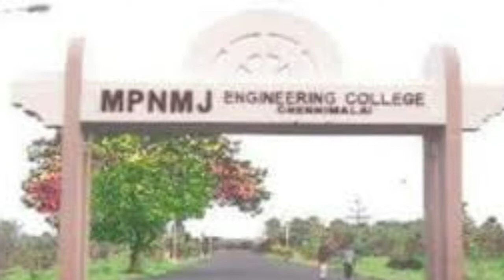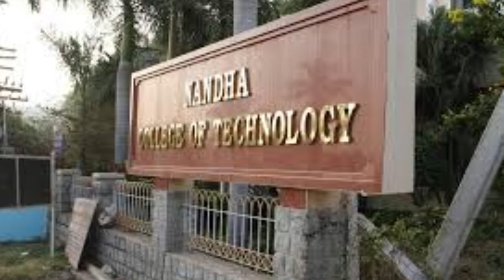Engineering Colleges In Erode District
1.Aishwarya College of Engineering and Technology, Erode
2.Al-Ameen Engineering College, Erode
3.Bannari Amman Institute of Technology, Erode
4.Erode Sengunthar Engineering College, Perundurai
5.Institute of Road and Transport Technology, Erode
6.J.K.K. Muniraja College of Technology, Gobi
7.J.K.K. Munirajah School of Architecture, Erode
8.Kongu Engineering College, Erode
9.M.P.Nachimuthu M.Jaganathan Engineering College, Perundurai
10.Maharaja Engineering College for Women, Perundurai
11.Nandha College of Technology, Erode
12.Nandha Engineering College, Perundurai
13.Sasurie College of Engineering, Perundurai
14.Shree Venkateshwara Hi-Tech Engineering College, Gobichettipalayam
15.Surya Engineering College, Erode
16.Velalar College of Engineering and Technology, Erode
17.Vidhya Mandhir Institute of Technology, Erode